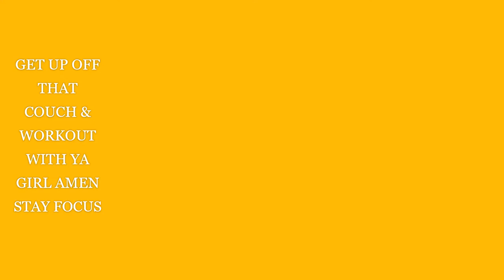ARM & LEG EXERICSE PLUS DAY 18 OF MY JUMP ROPE WORKOUT MY YT